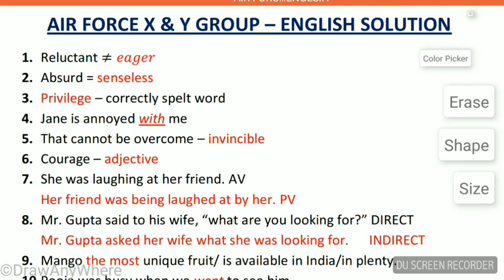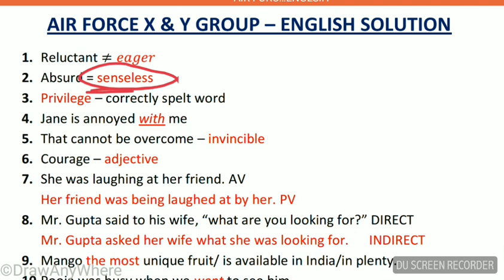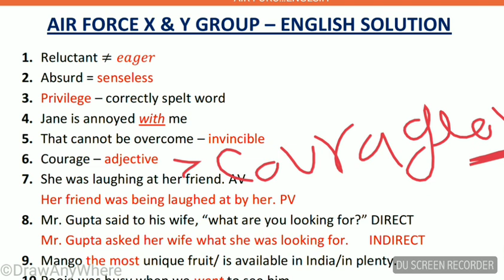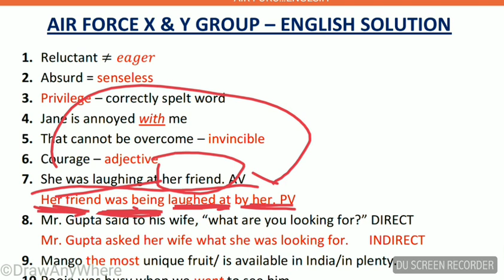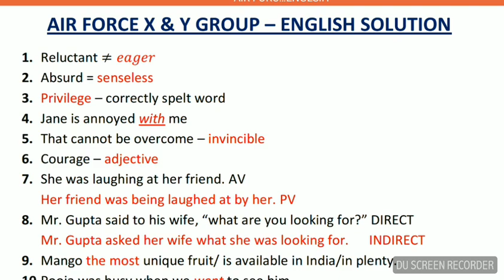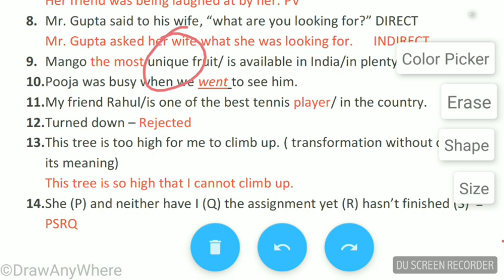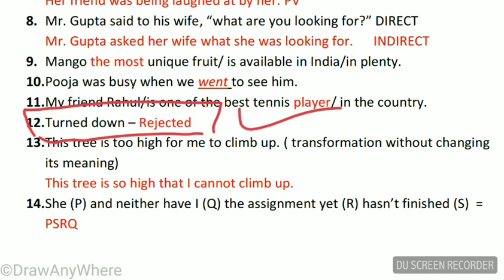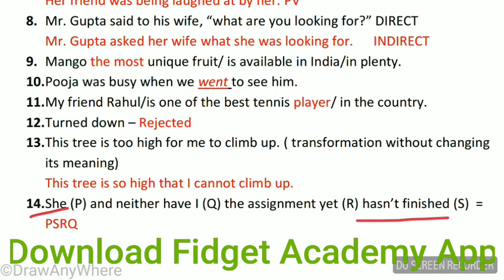Air Force X & Y Group 6 May 2018, Full Paper Solution in Hindi & English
HERE BEST FACULTY OF DELHI IAS ASPIRANT HELP FOR STUDENTS TO INCREASE THEIR MAGICAL POWER DOING SOMETHING DIFFERENT WE HAVE ALSO IITians OUR FACULTIES ALWAYS READY TO ANSWER YOUR ALL QUESTIONS THIS CHANNEL PROVIDES EDUCATIONAL VIDEO AND TO HELP TO DO
QUESTIONS QUICKLY THIS CHANNEL IS BENEFICIAL FOR YOUR PREPAIRATION AND INCREASE YOUR SCORE IN EVERY EXAM SO YOU SHOULD SUBSCRIBE THIS CHANNEL FOR LATEST AND BEST VIDEOS AND TRY TO UNDERSTAND BEST TRICKS